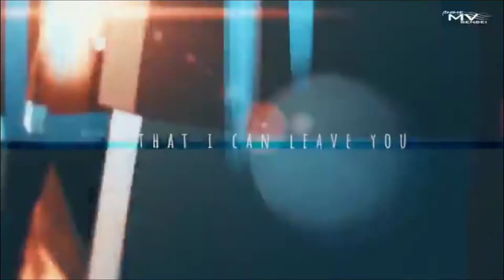Tai Verdes - A-O-k -[ Anime Amv]